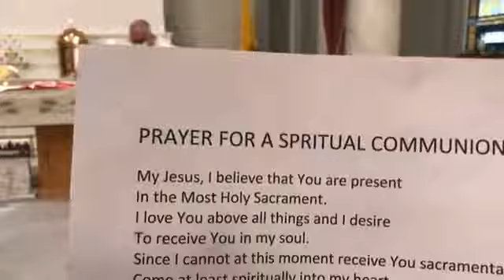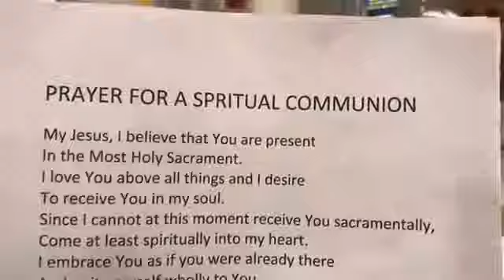Catholic Mass for the Solemnity of All Saints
Live-stream recording of our Vigil Mass for the Solemnity of All Saints.